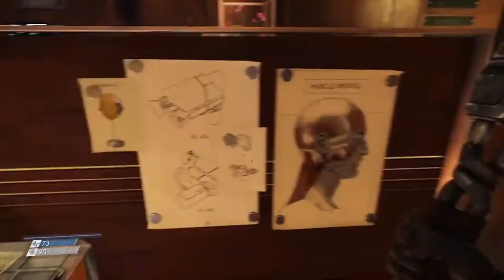Meine Erinnerungen wurden gelöscht und ich habe zugestimmt? | Prey #005 | Flo